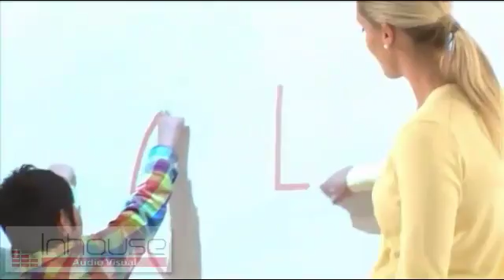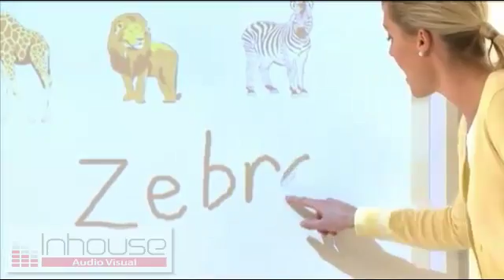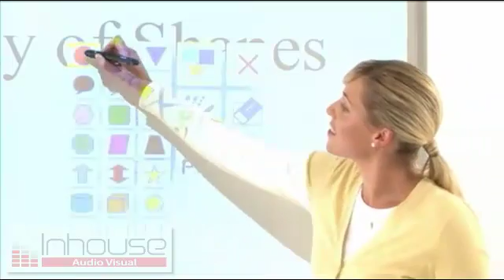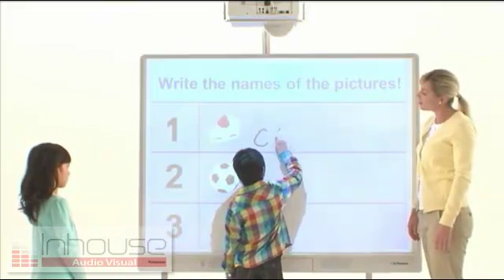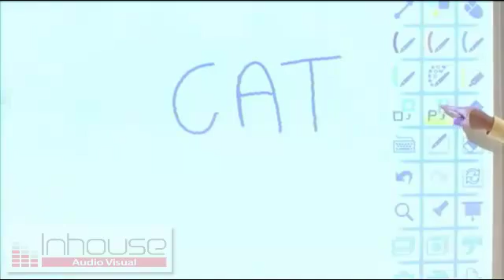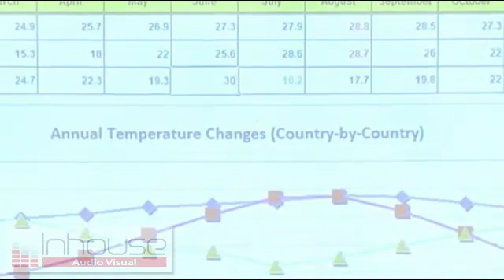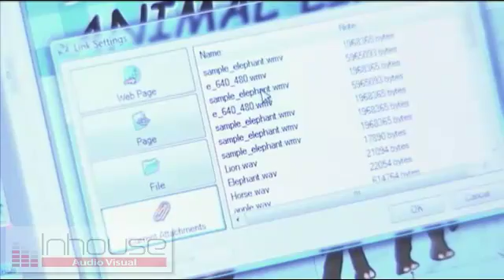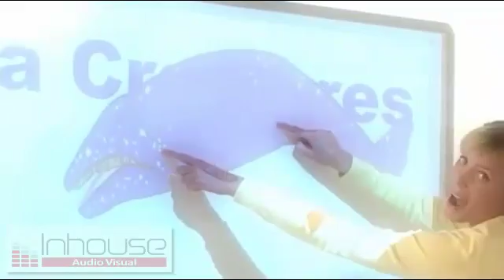Panasonic UB-T880W - Demonstration.mp4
The UB-T880W Panaboard is an advanced educational and presentation tool that lets you grabs the audience's attention and keeps it. By connecting a PC and projector, you can bring the enormous amount of information available online, or any information on your PC, right into your classroom.